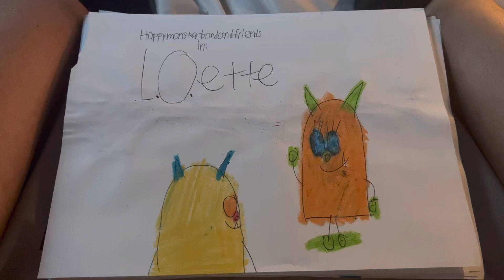L.O.ette title card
L.o. Saw a a girl named plory and befriend to one another